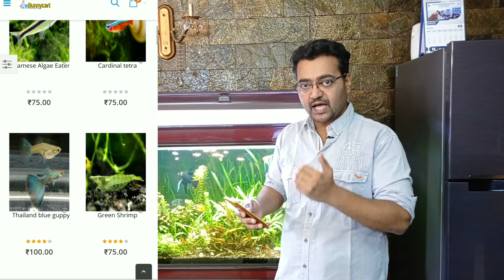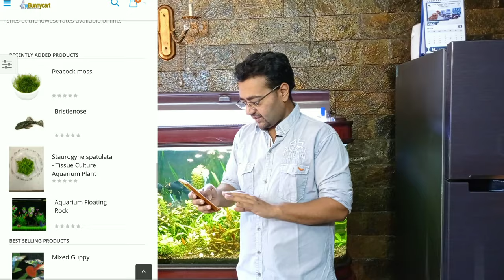Order Fish Online In India From BUNNYCART.COM / Additional 10% Discount Use Link In Description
Buy Aquarium Fishes & Plants from Bunnycart with extra discount use

Shop Location - House No. - 40, Guru Nanak vihar Chander vihar nilothi ext.
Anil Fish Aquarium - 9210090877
Discus Fish Breeder & Dealer in New Delhi - Arjun - 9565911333
Online Aquarium Plants - Green Aqua - 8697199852

Instagram - I'm on Instagram as @aj_aquascaping. Install the app to follow my photos and videos.

About bunnycart.com - We are Aquarium fish breeders & Aquarium Plant producer with decade of experience in large scale breeding &amp; cultivation. We are the breeders of Swordtail, Mollies, Angelfish, Tetras, Guppies, Sharks etc. We also deal with Aquarium plants of various varieties. You will find Fishes and Aquarium plants at unbeatable price in the market.

For aquarium plants at wholesale rates purchase above INR 1500.

Quality Check: The fishes that we send are well treated prior to 3 days and checked for any fungus infection. Because of this reason we need a lead time minimum 3 days prior to shipping.

Aquarium Plants are packed with utmost care for long duration travel.

All fish are personally checked by our employees and packed in side & bottom sealed polythene bags with excess quantity of Oxygen to withstand long duration of travel. These polythene bags are again packed in cardboard boxes with good care.

We are supplying Aquarium fish & Aquarium Plants to different parts of India through various shipping methods.
Refund Policy

We normally have only 5% chance of death during shipping.

All claims/death on arrival are to be reported by raise the ticket with photos on the same day of receipt of the shipment.

Report immediately through by raise the ticket with the below details.

Order No:

No of fish/aquarium plants/item defective.

Photo of dead fish/damaged Aquarium Plant on top of the invoice which we send.

Short explanation.

Bunnycart would bear 100% of the cost of the fishes died/damaged Aquarium Plants.

No claim request will be entertained after 24 hrs of receipt of item.

For fish orders, we would intimate the customer minimum one day prior to delivery and if nobody receives the parcel at the customer end we won't be able to refund the amount for the damages occured. This is applicable for home delivery and delivery at Railway station for fishes.

Cancellation request for the dispatched orders will not be entertained, if the order consists of plants and fishes.

Shipping Policy for Aquarium Plants, Accessories & Fish Food.

All India Shipping(Home Delivery) available only for Aquarium Plants, Accessories & Fish Food.

FREE Shipping available for orders on or above INR 499.

All India Shipping(Home Delivery) is not available for Aquarium fish.

For Aquarium fish, Home Delivery is available only in Bangalore & Delhi & Pune. Rest of the supported locations will have Nearest Railway Station delivery points as mentioned in Shipping Policy for Aquarium Fish.

Shipping Schedule forAquarium Plants, Accessories & Fish Food

In order for reducing the damages in transit, We ship only on Monday, Tuesday & Wednesday, Thursday All orders placed after Wednesday till Sunday, will be shipped on priority on First-come, First-served (FCFS), starting from next Monday onwards.

Shipping Policy for Aquarium Fish

In order for us to ship the item to you, we need minimum order worth INR 600 (can be a combination of Aquarium fish, Aquarium Plants or other items.